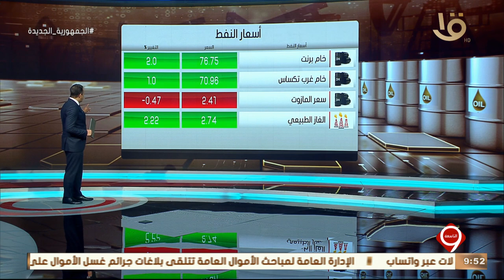الرئيس السيسي يوقع عددامن القوانين بربط الحساب الختامي لموازنة عددمن الهيئات للسنة المالية 2022-2021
" الرئيس السيسي يوقع عددا من القوانين بربط الحساب الختامي لموازنة عدد من الهيئات للسنة المالية 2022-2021 " وأهم أخبار النشرة الاقتصادية
نشرة _التاسعة